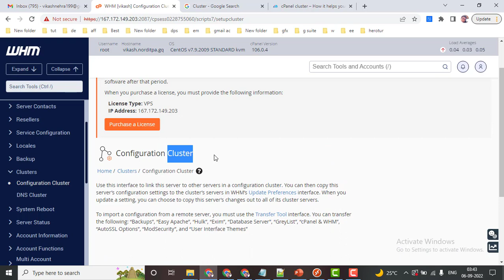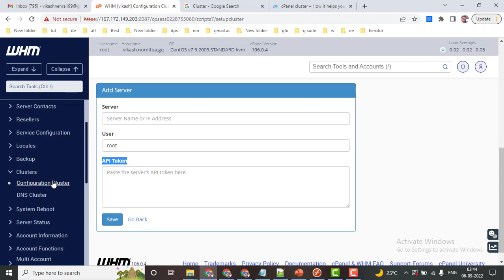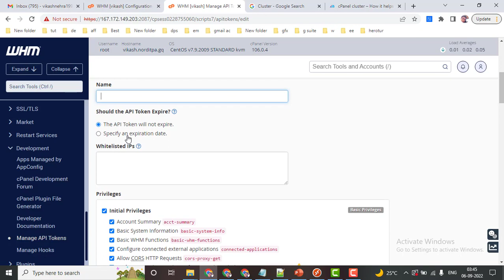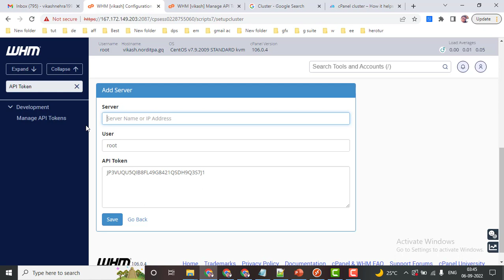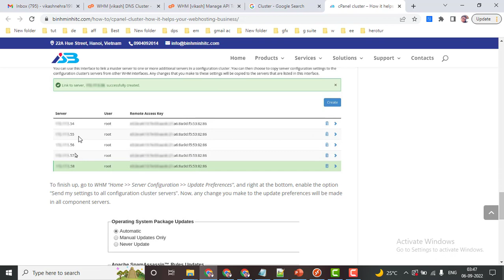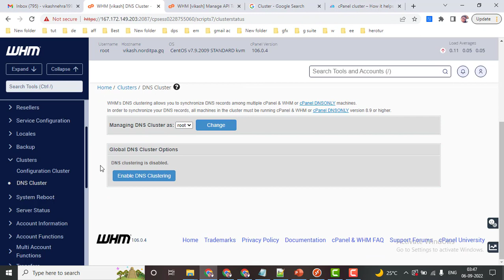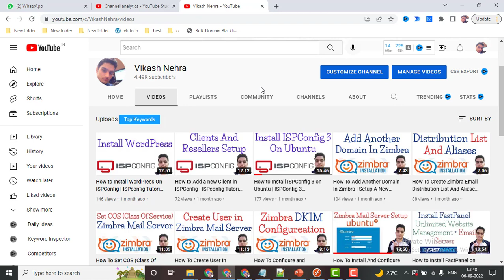WHM Cluster Configuration | How To Setup the Configuration Cluster in WHM | DNS Cluster | EP 31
Timestamp:
00:34 Configuration Cluster
03:41 DNS Cluster

whm cpanel tutorial
whm tutorials video
cpanel & whm
install whm cpanel on centos 7
how to install whm on centos
whm tutorials